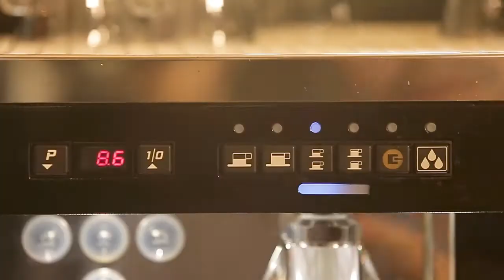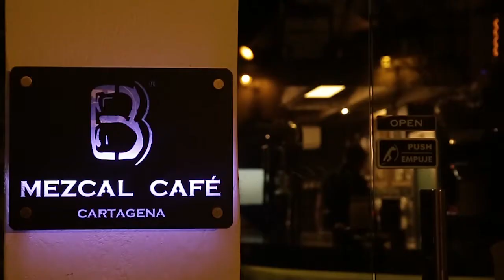BOUNDLESS MEZCAL CAFÉ / CARTAGENA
Boundless Mezcal Café is a Café | Bar | Lounge that brings together the finest Colombian products (from the Boundless brand) with international standards of service, on a central plaza in Cartagena’s enchanting old city. This oasis within the walls is where you can unwind in cool comfort and soak up smooth tunes. Enjoy Colombian tea & coffee, artisanal beer, specialty house cocktails or perhaps a glass of wine, accompanied by Charcuterie & Cheese platter, our Mezcal Ceviche or a costal Salmon Canapé. During the evenings Boundless Mezcal Café is a sophisticated social hub, featuring regular live music and distinguished DJs, generating a modern, aesthetic ambience in the heart of the colonial Cartagena. The Boundless brand consists of exceptional micro-production: Colombian Coffee | Mineral Water | Cacay Oil. Escape, relax, enjoy with distinct satisfaction; Cartagena unbound.